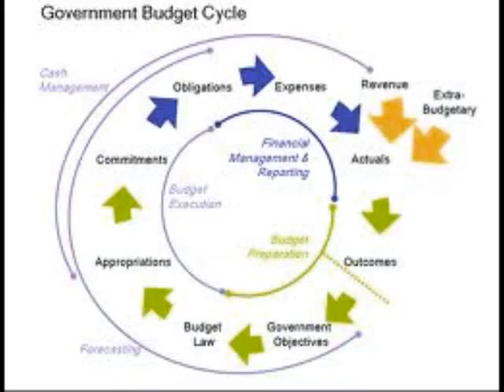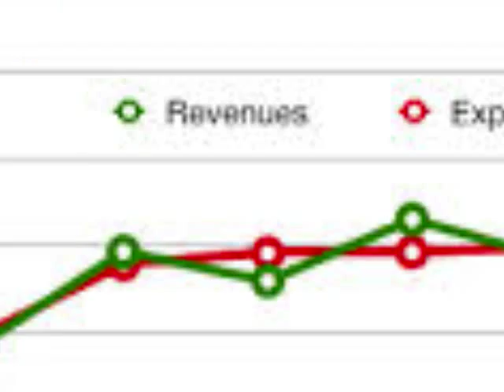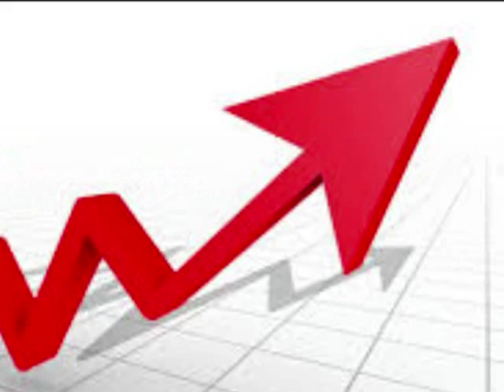Texas Budget Introduction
Introductory comments to Texas Budget Discussion

1st of 14 segments for the topic on State Revenues in Texas;

1. Texas Budget Introduction
2. Five Funds, Texas Budget
3. Sources of Revenue in the Texas Budget
4. Thinking About Taxes: Who Really Pays?
5. Economic vs Statutory Incidence
6. A Hypothetical Market
7. An Excise Tax on Consumers
8. An Excise Tax on Sellers
9. Side-By-Side Analysis
10. Tax Incidence: Price Inelastic Demand
11. Tax Incidence: Price Elastic Demand
12. Tax Shifting
13. Progressive vs. Regressive Taxes
14. The Regressive Tax Structure in Texas